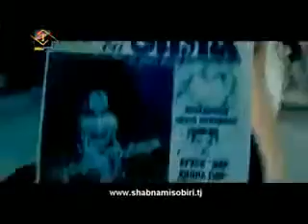Клипи точикии 2024